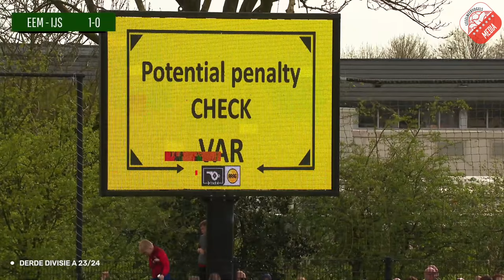Eemdijk - IJsselmeervogels (seizoen 23/24)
Samenvatting van de uitwedstrijd tegen Eemdijk welke in 2-0 eindigde na een 0-0 ruststand. Voorafgaand de voorbeschouwing met beide trainers en aansluitend de nabeschouwing met Gerwin van der Groep en trainer Gert Jan Karsten.
Met dank aan Eemdijk Media voor de wedstrijdbeelden.